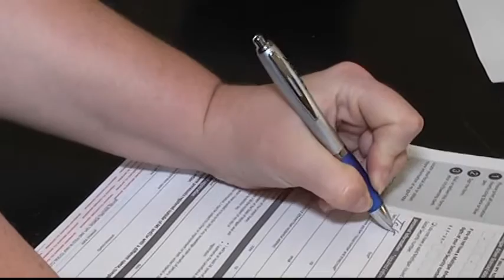Michigan residents can vote a straight ticket in November